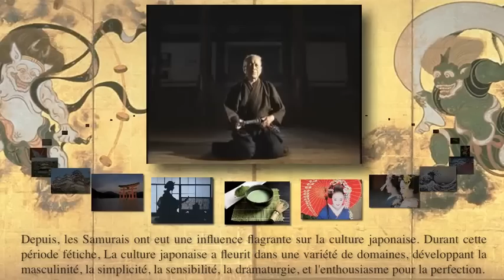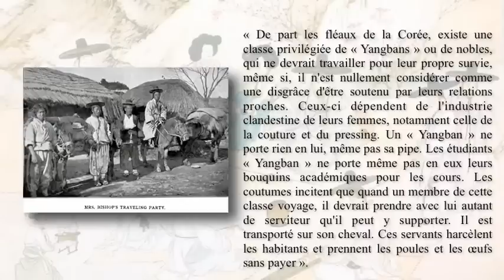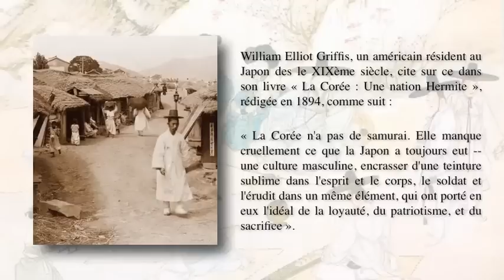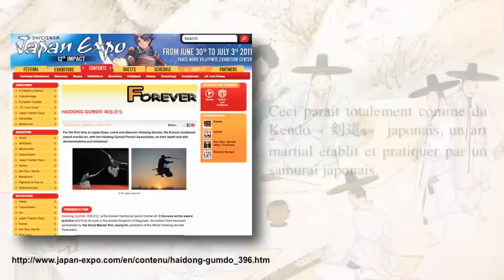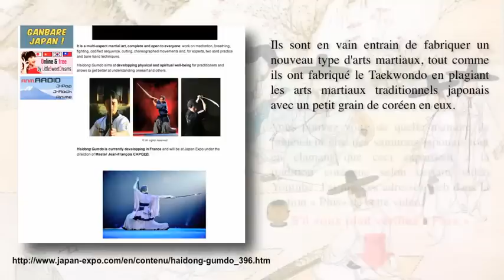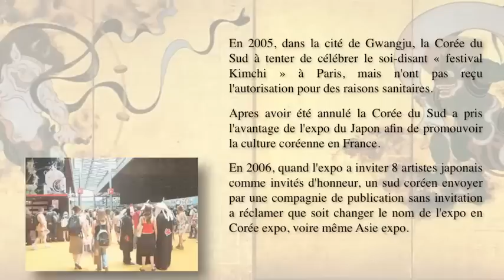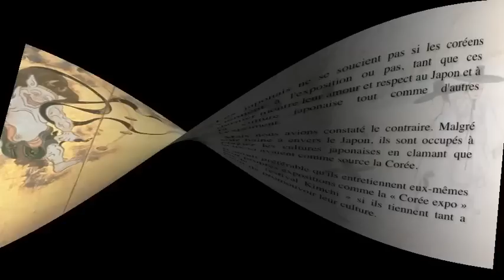Comment discerner le vrai du faux samurai au Japan Expo 2011: Sur un Pillage Culturel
LInks
Japan Expo

Full Text of "Korea and Her Neighbors, 1898" by Isabella Bird Bishop

Full Text of "Corea, the Hermit Nation. 1894" by William Elliot Griffis

The Haidong Gumdo was sued in South Korea and given a judgement that their story is a mere fabrication. The founders admitted in the court that they made up the story.

U.S.A. Haidong Gumdo Association